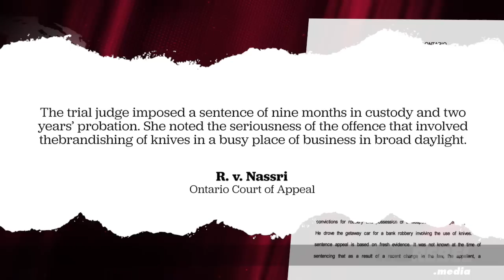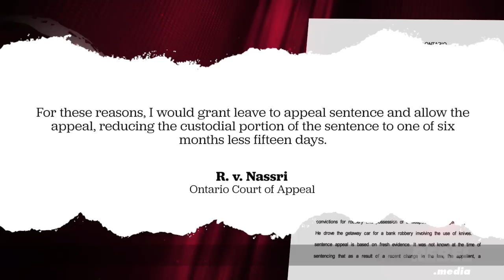Ontario Appeal Court reduces Syrian bank robber's sentence to he'll avoid deportation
An Ontario Appeal Court has reduced a Syrian bank robber's sentence.

Why?

So he'll 'avoid deportation.'  But why would we want criminals roaming Canadian streets?

Except, he wouldn't have been deported anyway. Yet he's still getting a reduced sentence.

This is why we need mandatory minimum sentences.